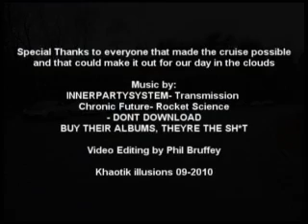Khaotik illusions dc/va edit1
The official video I put together for the dc/va chapter of KHAOTIK ILLUSIONS! Based out of Charleston,SC
We're proud to say we're putting together something in our Nations Capital and greater DC area! Footage from our trip to Skyline Drive in Front Royal VA. Njoy!!!